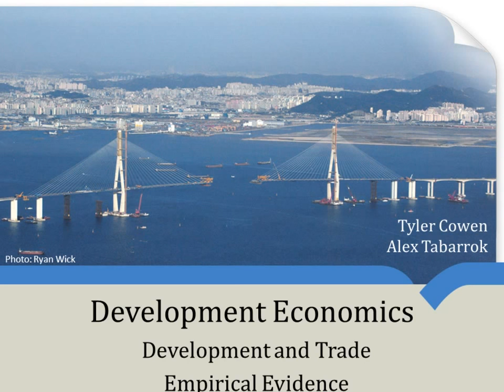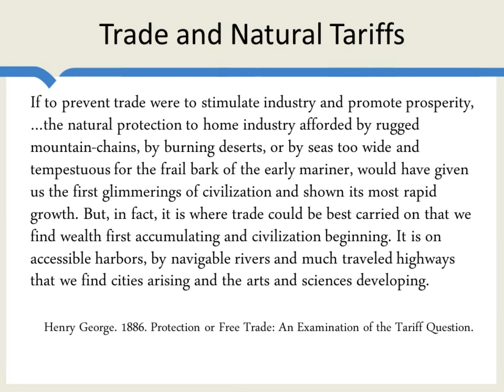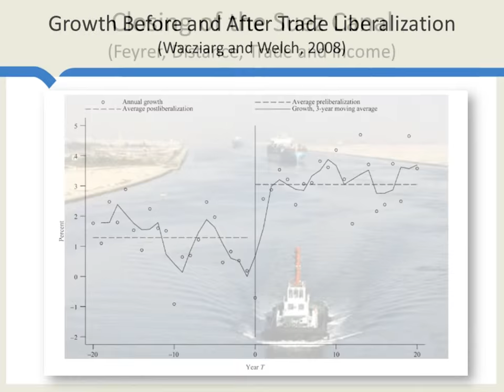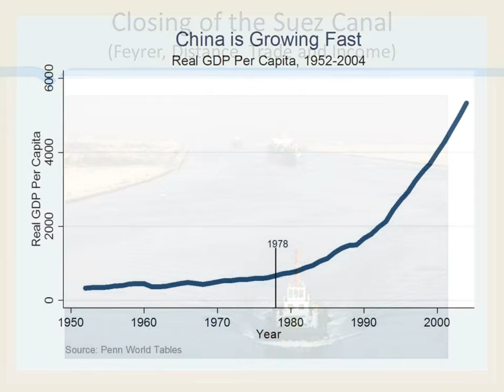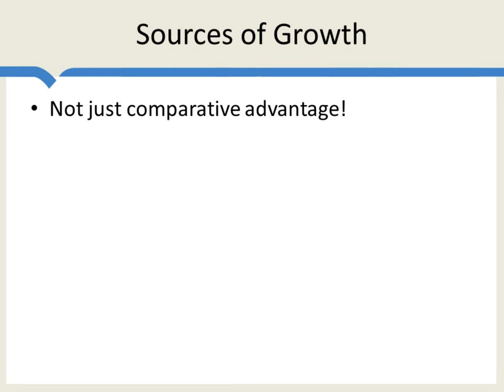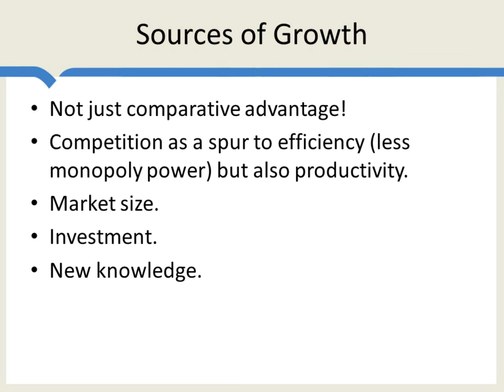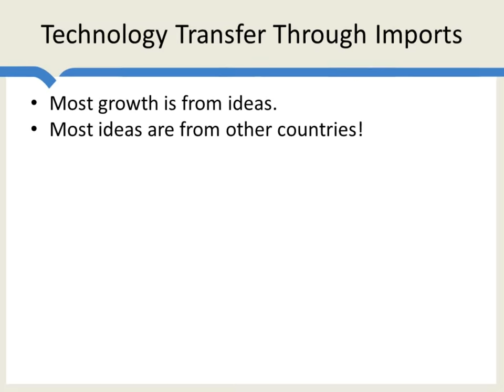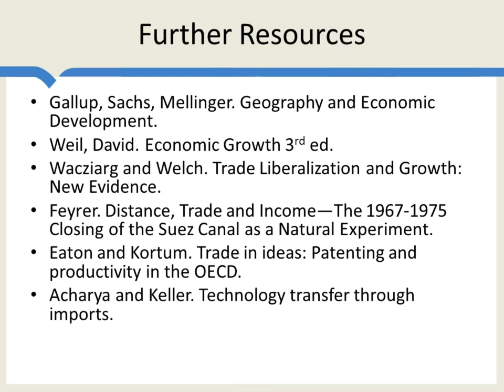Development and Trade: Empirical Evidence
What do the data show about trade and poverty? It's a pretty positive story.